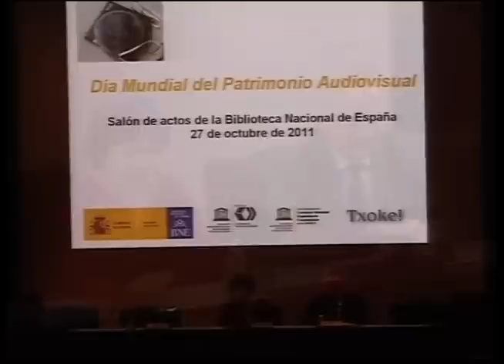Día Mundial del Patrimonio Audiovisual 2011: Inauguración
La Biblioteca Nacional de España celebra el Día Mundial del Patrimonio
Audiovisual con una Jornada sobre Patrimonio Audiovisual, organizada por el
Departamento de Música y Audiovisuales de la Biblioteca Nacional de España
y la Asociación Europea Txoke! que cuenta con el patrocinio de la Comisión
Nacional Española de Cooperación con la UNESCO.